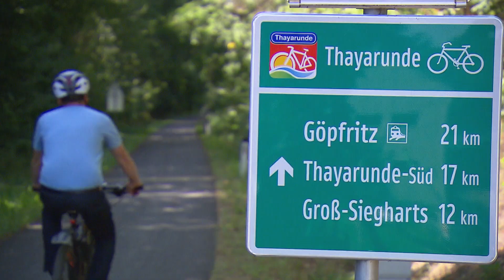Stadtgemeinde Raabs an der Thaya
Stadtgemeinde Raabs an der Thaya - Natur Pur
Region Waldviertler Wohlviertel
pure Natur, friedliche Dörfer, vertraute Menschen
Kinderbetreuung, Thayarunde, Nationalpark Thayatal, Horner Becken, Manhartsberg, Kräuterpfarrer Benedikt, Kultur, Stadtmauernstädte, Schlösser, Burgen, Baugründe, Haus und Garten